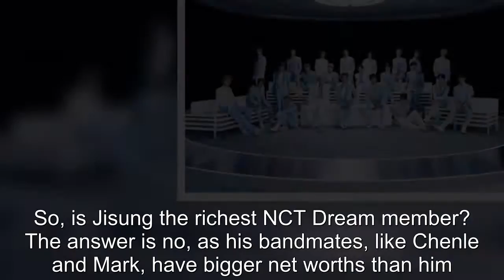NCT Dream Jisung Net Worth 2022 How Rich Is the 'Glitch Mode' Singer